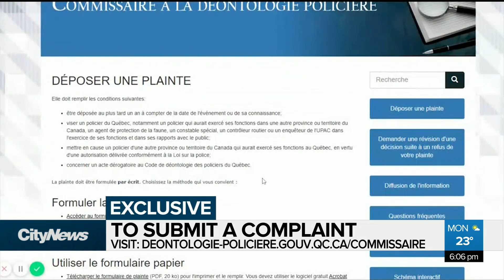Violent takedown of Montreal Black man by police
CityNews exclusive: “I wish the police would just cooperate with us because we cooperate with them,” says Lloys Chatel, who filmed what he describes as a violent arrest by Montreal police in his apartment back in April.